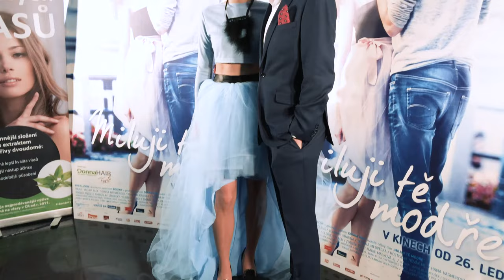Premiéra Miluji tě modře - Nesvačilová, Irglová, Šmídmajer, Jílek, Táborský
Scénárista Jaroslav Papoušek, autor a režisér filmů o rodině Homolkových, se více jak dvacet let po své smrti dočkal zfilmování svého scénáře k romantické komedii „Jedním slovem tě miluji modře“. Zaprášeného díla se chopil režisér Miloslav Šmídmajer (Probudím se včera, Peklo s princeznou). Převedl ho do dnešní moderní doby a pustil se do natáčení v malebných uličkách, nádvořích a galeriích.